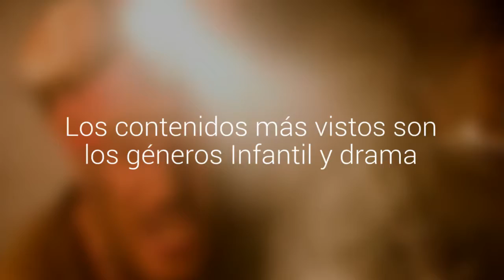Sin Filtro, Star Wars y Hotel Transylvania 2: lo más visto en el cable en el Gran Valparaíso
Porteños y viñamarinos ven en promedio más de 16 contenidos mensuales según un estudio realizado por VTR. Los contenidos más vistos son los géneros Infantil y drama.